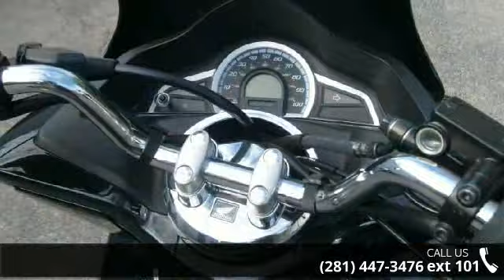2015 Honda PCX150 Scooter - Bob Lunsford's Honda - Housto...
New 2015 Honda PCX 150 Scooter...has a new look for 2015 and offers great fuel efficiency with plenty of room to carry a passenger. A bigger fuel tank this year adds even more range, while dual headlights and sharp new bodywork change up the look. Integrated storage for those trps to the market? Of course. Automatic transmission? Naturally.